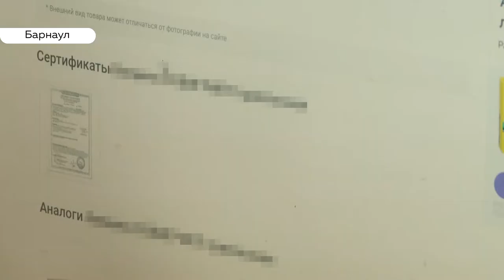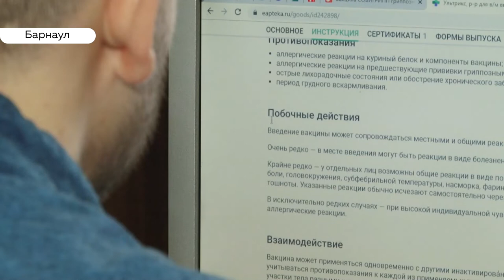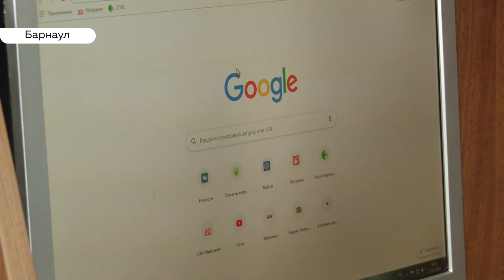Прививка от гриппа самому себе: есть ли смысл?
Прививку от гриппа, оказывается,  можно поставить себе самостоятельно, без участия врачей. Не простаивая  в очередях  в поликлинике рядом  с больными людьми. По крайней мере, так сделал наш коллега-корреспондент  газеты «Комсомольская правда. Барнаул»  Денис Борзов.  Вакцину он приобрел по интернету. Чем история завершилась  и  почему у медиков округлились глаза от рассказа про этот эксперимент - далее  в сюжете.